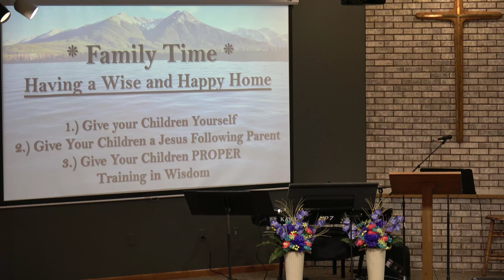Pre Record Sermon - Family Time Proverbs 24:3-4